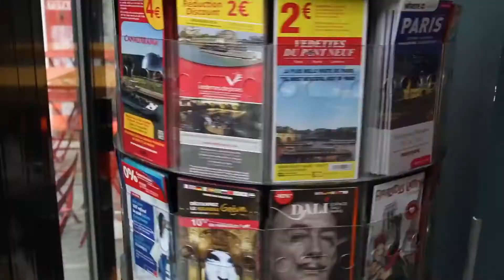3 Ducks Hostel Paris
Infohostlels.com
Present 3 Ducks Hostel Paris
Renovated hostel with a nice ambiance and bar